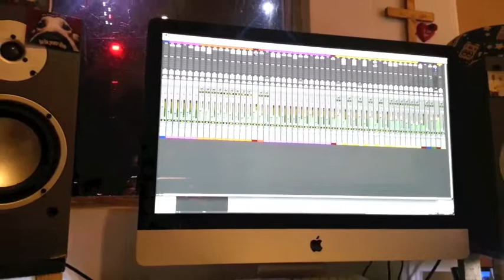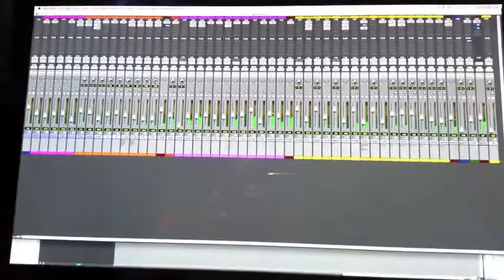Having some fun in studio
Me and co producer Lee Ludolph... KG BAND